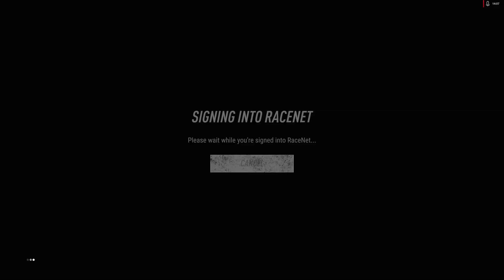Dirt Rally 2 0 Episodul 3 ( MERG CU VITEZA CA ULTIMUL NEBUN )